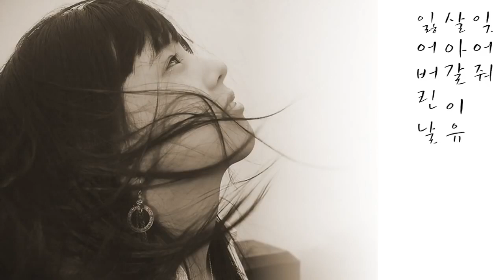윤종신 부디 1995年 exported